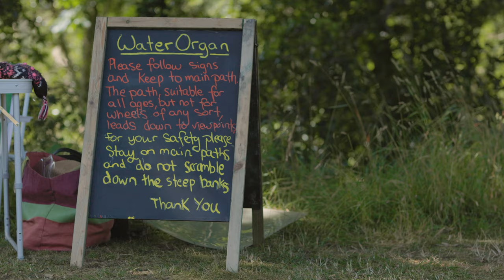Findhorn Bay Arts | Source To Sea | Mark Zygadlo's WaterOrgan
A pipe organ on the deck of a catamaran and pumped by a paddle wheel driven by the river’s flow, gathers data from the river through a series of electronic sensors and processes it into sound sequences played in real-time by the organ.

Each location in the river produces its own unique sound sequences which constantly modulate as conditions change.